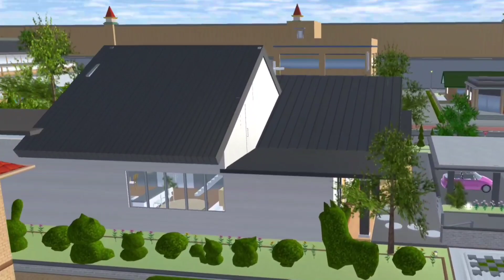[Rara Story] Special Episode Hari Raya Idul Adha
[Rara Story] Special Episode Hari Raya Idul Adha @It's Nelfa
Assalamualakum, Di drama kali ini rara dan teman teman nya lagi ngerayain lebaran idul adha ni. Ada scene qurban nya juga. Semoga dapat menghibur kalian ya,
Selamat menonton ^_^